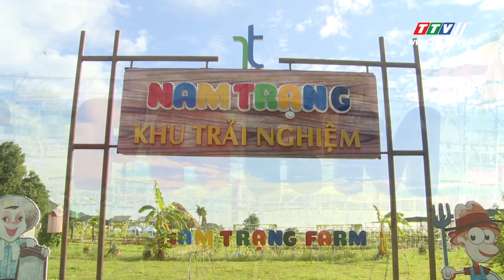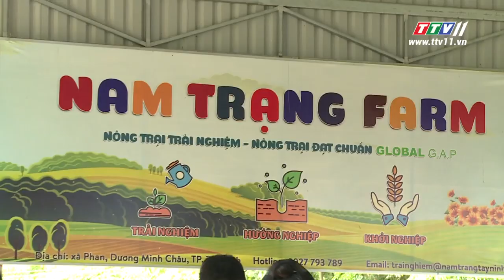TayNinhTV | Nông Trại Vui Vẻ | NÔNG DÂN NHÍ